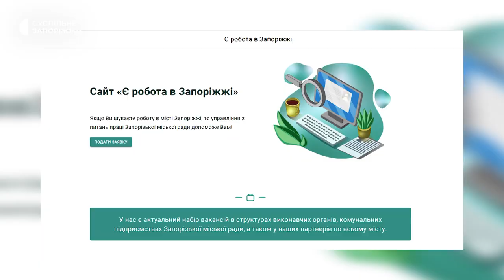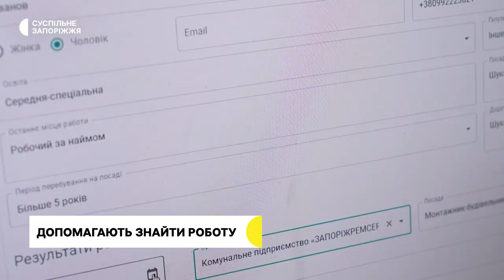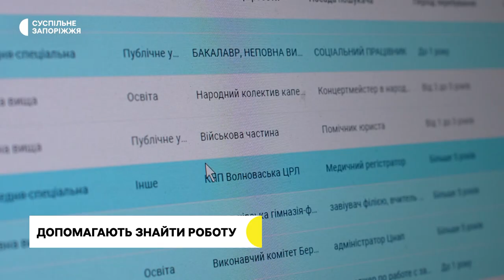700 людей працевлаштувалися в рамках проєкту «Є робота у Запоріжжі»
700 людей працевлаштувалися в рамках проєкту «Є робота у Запоріжжі». За словами начальниці відділу праці міської ради Тетяни Циганок, розробили й запустили проєкт аби допомогти містянам та внутрішньо переміщеним особам. Їм знаходять роботу в органах місцевого самоврядування та комунальних підприємствах.  Подробиці у сюжеті Карини Галунової.